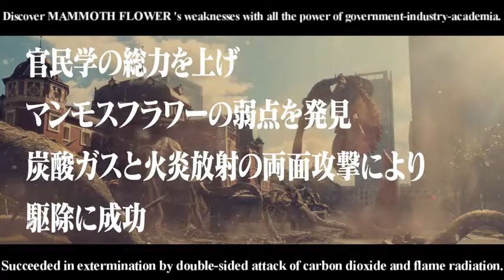SHIN ULTRAMAN opening with English sub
ULTRAMAN OFFICIAL by TSUBURAYA PROD.

If you liked this video, see this film in theaters or purchase the video production.

I made a mistake in sub.
"KEIGEL" is probably correct for "KAIGEL".
A shell (in Japanese "kai") that spits out dissolving gel. So KAIGEL.